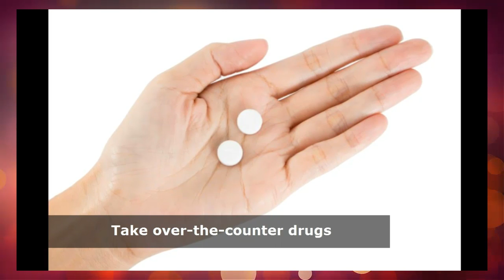Relieve Shoulder Pain ~ Fix Shoulder Pain